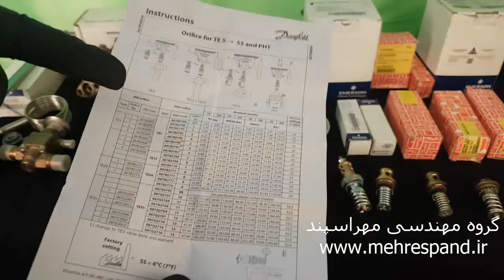روش تنظیم شیر انبساط ترموستاتیک 2 adjusting expansion valve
خلاصه مطالب
در این قسمت دوره آموزشی اکسپنشن ولوها شما با مطالب زیر آشنا خواهید شد:
• درک روش کارکرد شیرهای انبساط (اکسپنشن ولو)
• دانستن انواع اکسپنشن ولوها
• نقش سوپرهیت و سابکول در اکسپنشن ولوها را درک خواهید کرد.
• وظیفه اکسپنشن ولو ترموستاتیک را خواهید دانست.
• با انواع متفاوت شارژ حباب این شیرها آشنا خواهید شد.
• یک اکسپنشن ولو در برابر جریان مایع خروجی از کندانسور مقاومت ایجاد می کند و باعث افت فشار از قسمت فشار بالای کندانس به قسمت فشار پایین اواپراتور می شود و در نتیجه دما کاهش می یابد.
• یک اکسپنشن ولو تزریق مایع مبرد به اواپراتور را کنترل می کند.
انواع اکسپنشن ولوها
• اکسپنشن ولوها در سیستم های تبرید به انواع میزان باز بودن ثابت و متغیر تقسیم می شوند.
• در مدل های ثابت، سطح مقطع سطح جریان عبوری ثابت باقی می ماند در حالی که در نوع بازشوی متغیر، سطح مقطع جریان عبوری تغییر می کند.
• بعضی از انواع میزان بازشوی ثابت و متغیر این شیرها عبارتند از:
• لوله مویی لوله ای است باریک و طولانی با قطر داخلی ثابت که برای سیستم های تبرید کوچک که از یک کمپرسور و اواپراتور تشکیل شده، قابل استفاده است.
• کلمه capillaryیا مویی یک نام غلط است زیرا که کشش سطحی در این لوله ها مهم نیست.
• قطر داخلی این لوله ها بین 0.5تا3 میلی متراست و طول آنها از 1مترتا 6متراست.
کاهش فشار به دلیل زیر در لوله مویی اتفاق می افتد:
• مایع مبرد به دلیل افت فشار تولید شده در اثر اصطکاک تبخیر می شود، بنابراین مخلوط مایع و بخار شکل می گیرد. افزایش حجم مخلوط مایع و بخار باعث افزایش محدودیت در عبور جریان می شود و در نتیجه مقدار جریان مبرد عبوری از لوله مویی کنترل می شود. برای طول و قطر مشخص، اصطکاک ثابت است بنابراین جریان در لوله تابع اختلاف فشار در طول لوله است.
امتیازات
• دارای قطعات متحرک و گران نیستند و احتیاج به نگهداری ندارند.
• یک لوله مویی اجازه تعادل فشار بین کندانسور و اواپراتور را می دهد و اجازه راه اندازی نرم کمپرسور را می دهد.
• برای سیستم هایی که دارای کمپرسورهای هرمتیک هستند، ایده ال است.
معایب
• برای تغییر شرایط جریان براساس بار برودتی، فصلی و دمای محیط قابل تنظیم نیستند. بنابراین کاهش راندمان سیستم در شرایط بار برودتی کم رخ می دهد.
• به دلیل قطر کوچک لوله مویی، مستعد گرفتگی هستند. از این رو حداکثر توجه در هنگام مونتاژ سیکل بایستی صورت گیرد.
• در طول بارهای کم ممکن است پدیده برگشت مایع به کمپرسور(flooded) اتفاق بیفتد و